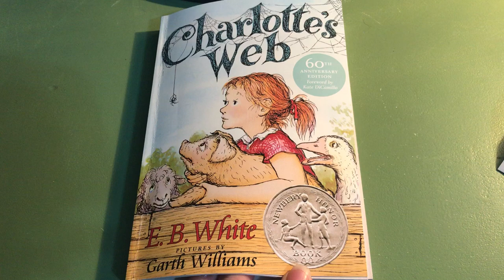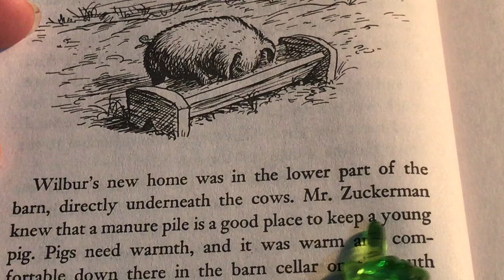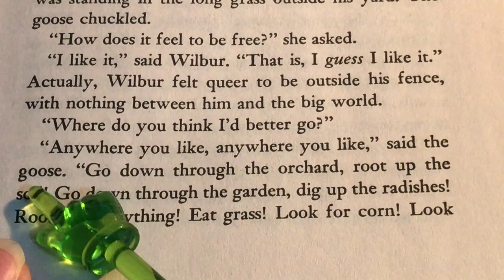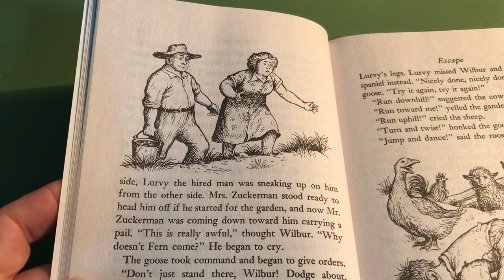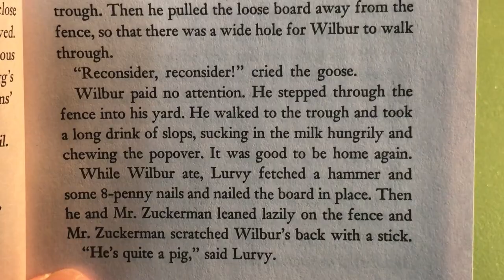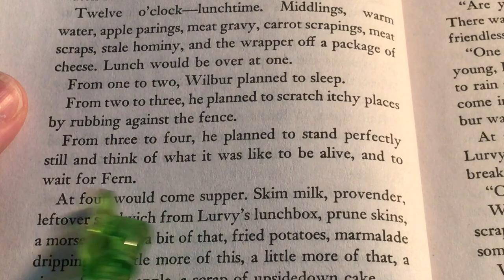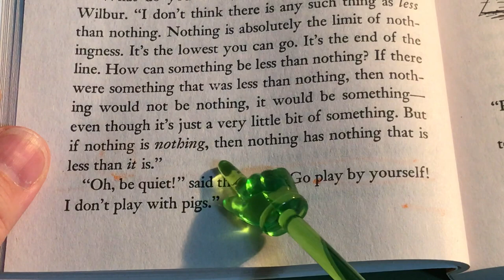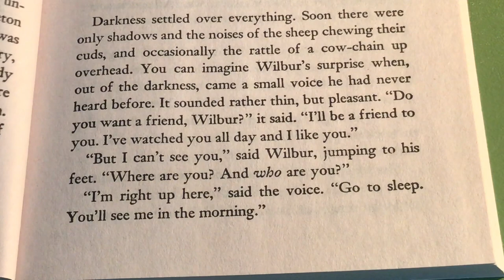Charlotte's Web ch 3 and 4 - Video 2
A teacher reads aloud chapter 3 and chapter 4 of the juvenile novel "Charlotte's Web" by author E.B. White with pictures by Garth Williams.  The teacher asks a few comprehension questions at the beginning and end of the video.